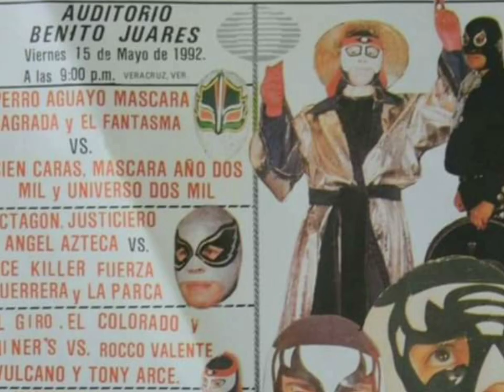WINNERS (abismo negro) "perdió la máscara por políticas de BACKSTAGE "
WINNERS (abismo negro ) perdió la máscara por qué algunos luchadores así lo querían aquí la historia de esta gran lucha WINNERS vs súper calo máscara vs máscara